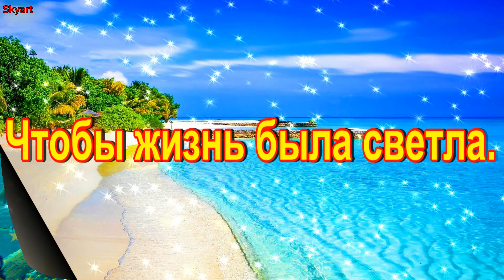С Днем Рождения, Каролина! Новинка! Прекрасное Видео Поздравление! СУПЕР ПОЗДРАВЛЕНИЕ!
С Днем Рождения, Каролина!
Happy birthday, Carolina!

00:00 ►С Днем Рождения, Каролина!
00:25 ►Красивое поздравление для Каролины!
00:36 ►Каролина, с Днем рождения!

Значение имени Каролина

Синонимы имени Каролина. Кэрол, Шарлотт, Каролин, Королина, Карлотта, Шарлотта, Карла, Чарла, Шарлеза, Карлита, Кэролайн, Кэрил, Карлин, Карола, Кароль, Карлота.

Происхождение имени Каролина. Имя Каролина немецкое, английское, католическое.

Имя Каролина в переводе с древнегерманского означает «королева». Имя Каролина является женской формой мужского имени Карл, первоначально означающего «человек». Значение «король» у этого имени появилось от имени Карла Великого.

Имя Шарлотта – родственное имя Каролине, так как также образовано от имени Шарль, являющегося французским вариантом имени Карл. В английском варианте имени Карл соответствует имя Чарльз, от которого было образованы женские имена Чарлин, Шерлин, Шерил, Чарла. А в некоторых языках имя Шарлотта идентично имени Каролина.

Уменьшительно-ласкательные обращения Кора, Лина, Лола, Лолита, Лили, Кара, Лита и Нана также являются самостоятельными именами. Обращения Кэрри и Кэрол (Кэрил) часто используются также как независимые имена.

В детстве Каролина очень любопытна и ненасытна, очень любит читать. За её непрерывной болтовней следует тщательно следить, если вы не хотите получить астрономический счет за телефон или нежелательные сплетни о своей семье. У Каролины есть склонность к изучению языков, важно поощрять ее творчество. Чувство порядка и дисциплины не является ее сильной стороной.

Каролина с возрастом становится эмоциональной. Она представляет собой смесь ребенка и женщины – зависимая и предприимчивая, очаровательная и скромная, чувственная и застенчивая. Со временем она ощущает вкус власти. У нее отменная интуиция, она может оказаться в нужном месте и в нужное время.

Каролине нравится общаться, и ей присущи очарование и шарм. Она спит и видит себя в центре внимания совещания или общественности, она знает, что ее присутствие оживляет любую компанию. Хотя Каролины нуждаются в эмоциональной безопасности, она ненавидит однообразие и наслаждается приключениями и новизной. Наконец, жизнь всего лишь игра для нее. Каролина - прекрасная женщина с хорошим чувством юмора, хозяйка и замечательная добрая мать.

Каролина предпочитает профессии, где интуиция, психология и дипломатия являются самой важной частью работы (руководители, дипломаты, актрисы, модели).

Известные люди с именем Каролина

Каролина Бонапарт (сестра Наполеона Бонапарта)
Каролина Гримальди (принцесса Монако)
Каролина фон Гюндероде (немецкая писательница (1780–1806)) Каролина Нейбер (немецкая актриса (1697–1760))
Каролина Унгер или Карлотта Унгер-Сабатье (австрийская оперная и камерная певица (1803–1877))
Каролина Куркова (топ-модель)
Каролина Костнер (итальянская фигуристка, выступающая в женском одиночном катании, трёхкратная чемпионка Европы (2007, 2008, 2010 годы), серебряный призёр чемпионата мира 2008 года, серебряный призер чемпионата Европы 2011 года. Она первая итальянка, выигравшая медаль на чемпионате мира среди юниоров (бронза 2003 года), и первая итальянка, ставшая, чемпионкой Европы.)
Каролина Отеро, или Прекрасная Отеро (французская певица и танцовщица испанского (галисийского) происхождения, звезда и символ прекрасной эпохи)
Каролина Эррера (венесуэльско-американский дизайнер, модельер и предприниматель)
Каролина Светла (известная чешская писательница)
Каролина Коронадо (испанская поэтесса)